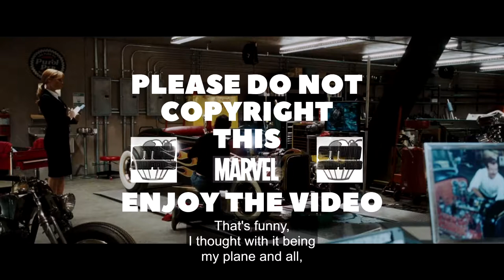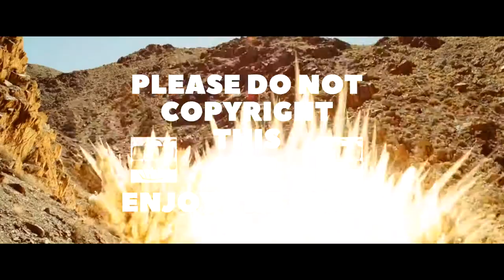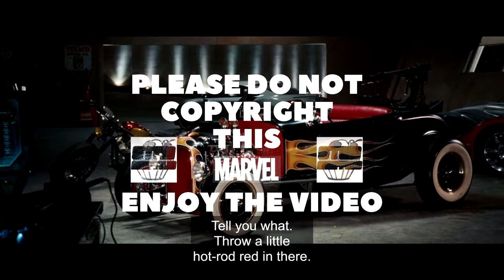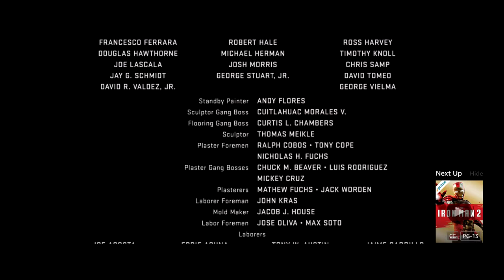IS IRON MAN A GOOD MOVIE?! | STUDS WATCH MOVIES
This movie is actually pretty good. Smash that mf like button.
Follow Ethan and Ryan on Twitter:
Follow Ethan on Twitch: